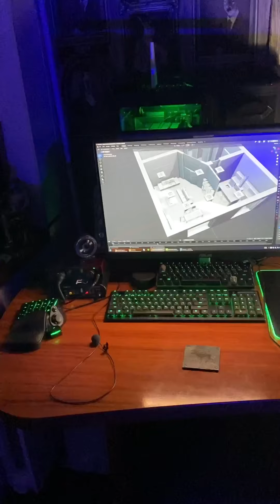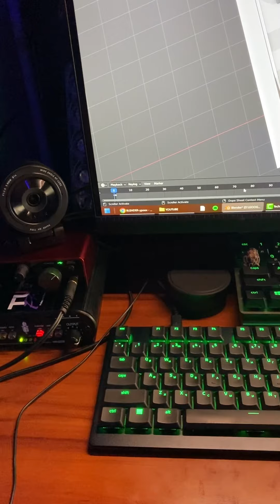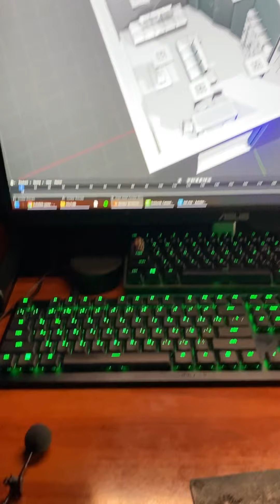Тут пишу уроки по 3Ds MAX и Blender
Мое рабочее место. Довольно специфический сет для работы в 3Ds MAX и Blender, советовать мои девайсы всем не стал бы, все индивидуально.